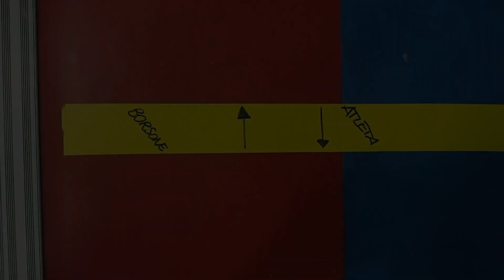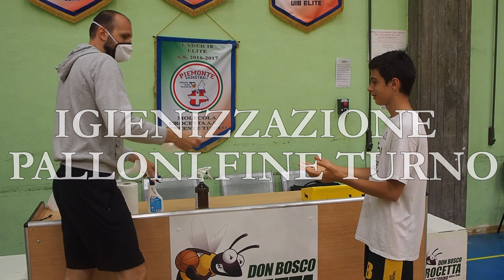Si riparte (in sicurezza) - Il Protocollo Anti-contagio COVID-19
La Crocetta Basket Torino è lieta di ufficializzare la ripartenza delle sue attività con tutte le sue squadre del settore giovanile e prima squadra! E... a breve anche i più piccoli potranno riaccedere agli impianti!

In questo video vi mostriamo il nostro protocollo di rientro definito per permettere di riprendere a praticare lo sport di più bello del mondo durante la Fase 2 .

Se aveste domande sulla procedura (o di qualsiasi altro genere), scriveteci nella sezione Commenti!

0:00 Ingresso
0:44 Cambio scarpe in ingresso
1:10 Pronti in campo
1:31 Campo
3:09 Igienizzazione palloni fine turno
3:44 Preparazione fisica
4:01 Igienizzazione attrezzi
4:32 Cambio scarpe in uscita
4:47 Uscita